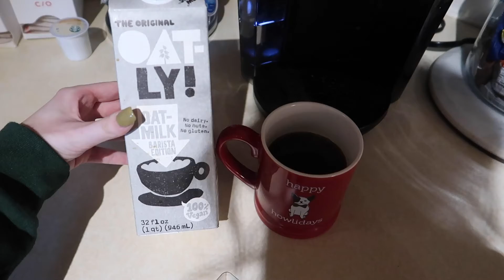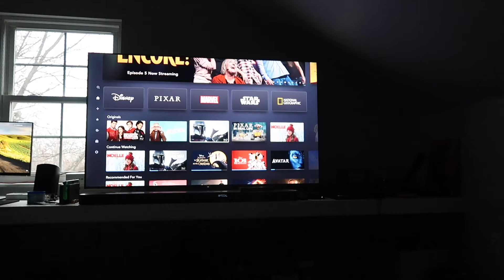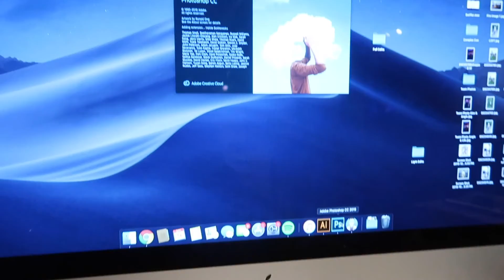Vlogmas 2019 Day 9: Getting Our Floors Redone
Hey!! Welcome back! Sorry for the random focusing and unfocusing in this! I got a new vlog camera so I'm trying to get used to the way it works! See y'all in tomorrow's vlog! Almost halfway there!

xoxo Angie